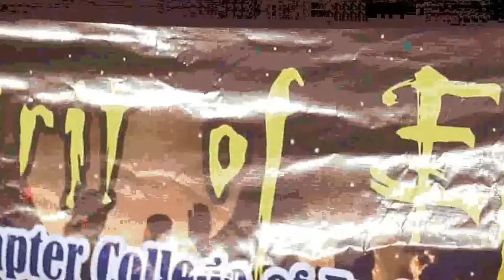ISTE Flash mob @ CEV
THE ISTE INAUGURATION CEREMONY PRESENTED WITH A FLASH MOB
AT COLLEGE OF ENGINEERING,VADAKARA ON DEC 9TH OF 2013